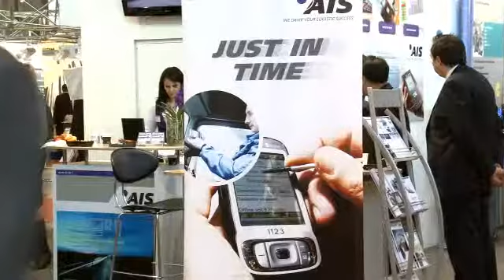AIS GmbH aus Ulm: Weltneuheit M3Smart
In diesem Jahr präsentiert AIS auf der LogiMAT in Stuttgart den wahrscheinlich handlichsten Scanner der Welt: den neuen M3Smart. Als ernsthafte Konkurrenz zu den großen Industriescannern ist der M3Smart mit seinen 222g so leicht und dünn, dass er sogar in eine Hemdtasche passt, aber zugleich dieselbe Funktionalität aufweist wie seine "großen Brüder".
Darüber hinaus kostet der Scanner auch noch deutlich weniger als seine Vorgänger. Was will man mehr?

 Tatsächlich ist der M3Mobile Corporation in Seoul ein Geniestreich gelungen: Das Gerät wiegt so viel wie 3 Eier, ist aber ein vollwertiger Scanner wahlweise mit 1D oder 2D Scankopf. Das hochauflösende QVGA-Touchdisplay besticht durch Schärfe und gute Bedienbarkeit. Der 833MHz Prozessor ist auch sogar schneller als der bewährte Vorgänger M3 Sky. Das Gerät hat 3-Radio und unterstützt CSD, GPRS, UMTS und HSDPA. Mit einem Listenpreis von gerademal 800.- Euro ist das Gerät bereits vor seinem offiziellen Erscheinungstermin hoch gefragt!